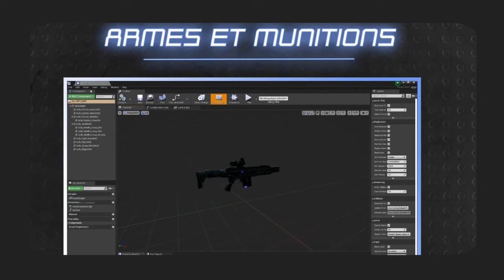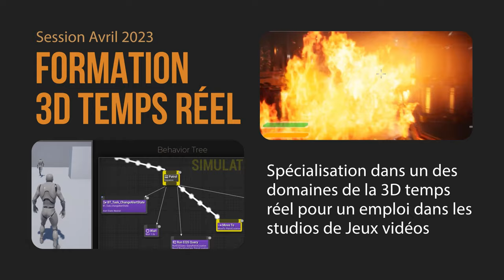Devenez infographiste 3D temps réel / jeux video Game Designer Level Designer 3D environment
e-tribArt Ecole 3d, Formation 3D en ligne, continue ou Cycle 3D, diplômant RNCP Niveau VI Bac+3 -  suivre une formation de spécialisation 3D : 3D temps réel Jeux vidéo Formation aux métiers de Game designer Level Designer 3D Environment, FX Simulation, VFX Compositing trucage, 3D temps réel, Animation 3D, Rendu 3D Architecture Design, Character Design avec les logiciels Unreal Engine Maya Houdini Nuke Substance Painter Zbrush Blender Realflow vers des métiers dans les studios de jeux vidéo, Animation 3D, Motion design, Publicité